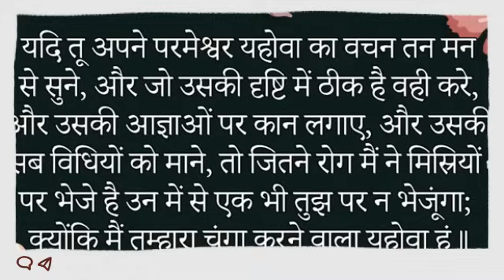भविष्यवाणी 17-11-2023 prophet prophetbajindersingh Prophet Bajinder Singh Ministry